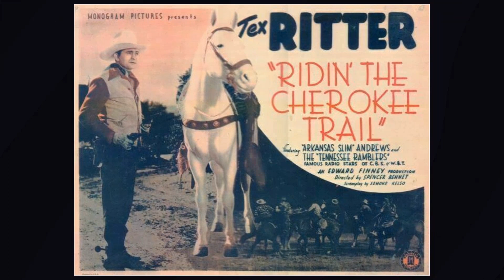The High Chaparral TV Series - A Tragic Movie You Didn't Know You Avoided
Leif Erickson as Big John Cannon
Cameron Mitchell as Buck Cannon
Henry Darrow as Manolito Montoya
Linda Cristal as Victoria Cannon
Mark Slade as Billy Blue Cannon
Don Collier as Sam Butler
Bob Hoy as Joe Butler
Roberto Contreras as Pedro
Ted Markland as Reno
Rodolfo Acosta as Vaquero
Jerry Summers as Ira
Frank Silvera as Don Sebastian Montoya
Henry Wills as Tommy
Rudy Ramos as Wind
Michael Keep as Chiopana
Marie Gomez as Pearlita Flores
Charles Horvath as Brawler
X Brands as Nock-Ay-Del
Joaquín Martínez as Innocente
Mike De Anda as Chavez
Rico Alaniz as Armando
James Almanzar as Soldado
William Tannen as Bartender
Sandy Rosenthal as Capt. Shanks
David S. Cass Sr. as Sergeant
Jerry Gatlin as Jake
Morgan Woodward as Billings
Anthony Caruso as El Lobo
Ted Gehring as Bo Bodeen
Charles Maxwell as Hank
Garry Walberg as Bartender
Gene Rutherford as Bart Kellogg
Jackie Searl as Carter
Martin Garralaga as Francisco
Myron Healey as Maj. Corbett
Steve Raines as Bayliss
Jorge Moreno as Bartender
Alex Montoya as Miguel Morales
Ned Romero as Carlos Mendoza
Dan White as Bob Willis
Charles Bail as Ben Burris
Boyd 'Red' Morgan as Brawler
Barry Sullivan as Dan Casement
Robert Loggia as Chio
Ricardo Montalban as El Tigre
John Dehner as Captain Surtee
William Watson as Brady
Ron Hayes as Orville Kilroy
Miguel Landa as Jaime
Robert Donner as Sam Pelletier